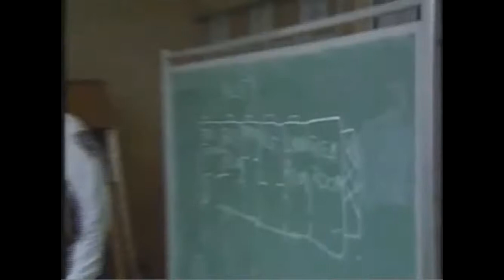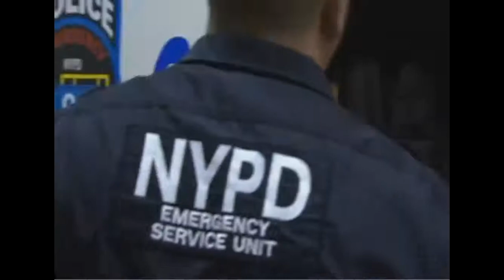Mic’d In New Haven Podcast - Episode 126: Top Cop - Terence Monahan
Former NYPD Chief of Department Terry Monahan joins the show, discussing his development as a young man growing up in The Bronx, working in The Bronx as a young patrolman during a particularly violent period for the borough during the ‘80s, his ascension to Chief of Department, key tactics as a boss, & the chaotic year of 2020 that culminated in his retirement from the NYPD.